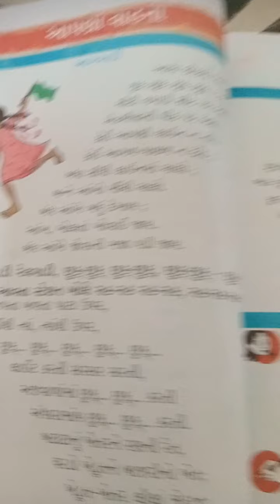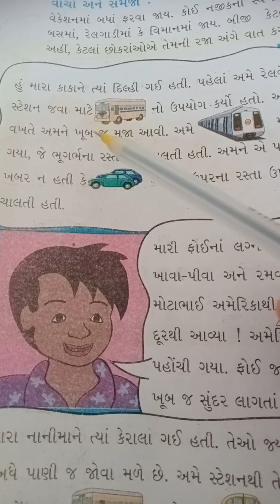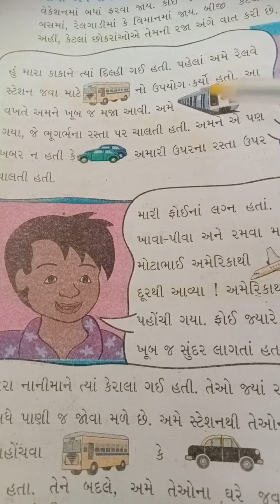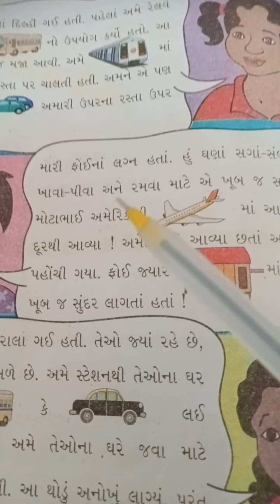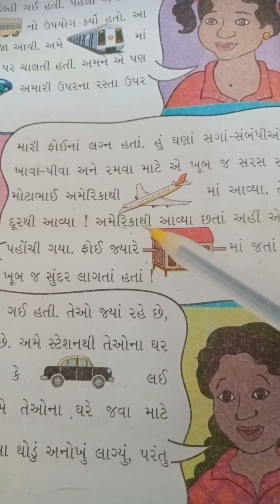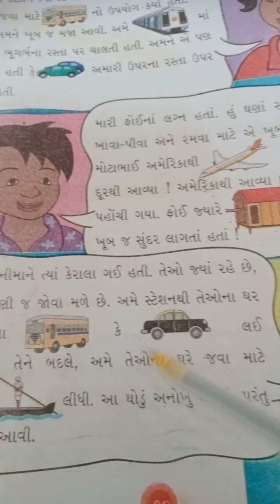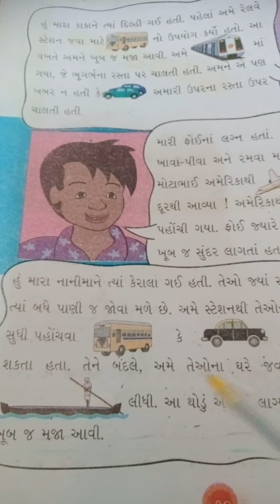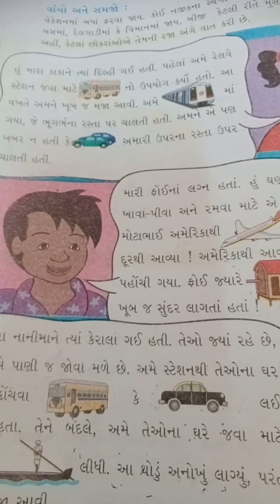ધોરણ ૩ વિષય આસપાસ ૧૧ આપણા વાહનો ભાગ ૨